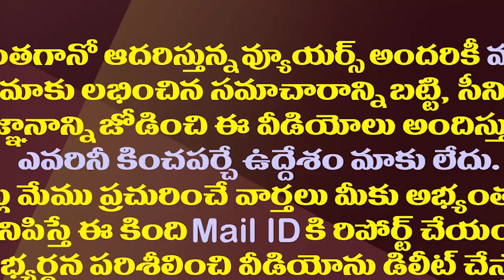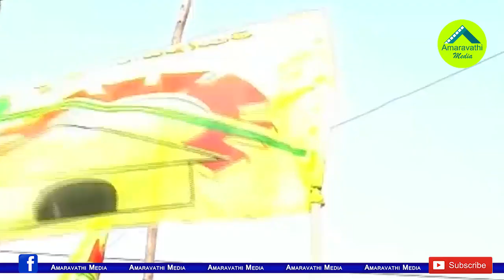కంచుకోటలో చేతులెత్తేసిన టీడీపీ..టెంపుల్ సిటీలో వైసీపీ పాగా.!| TDP Cadre Became Silent In Tirupati